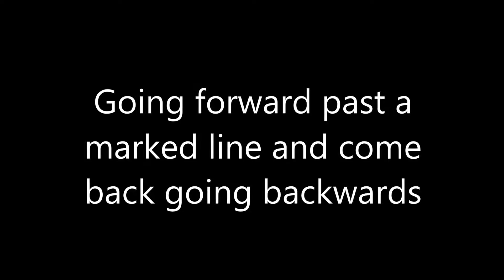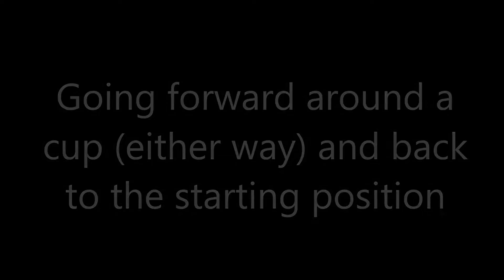"LEGO EV3 Mindstorms Maneuvering Test Actions Video"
This video shows the maneuvers that my beginning Robotics students need to learn and practice for their test.  They will roll a dice and need to demonstrate their knowledge of that program by performing the actions.  Hope you enjoy!!!